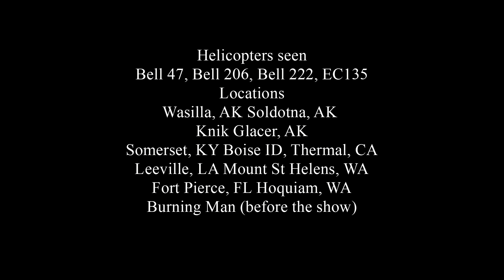Lonely Skies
A helicopter musical slide show. Pictures I have taken over the years.